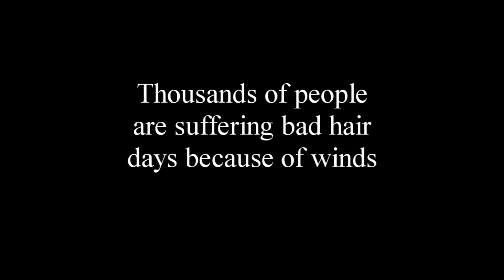First World Problems - Hair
If you suffer from bad hair days because of winds too, YOU ARE NOT ALONE!

YOU CAN DO IT!  Together, we can make a brighter future!

Special thanks to Rohan and AJ!!